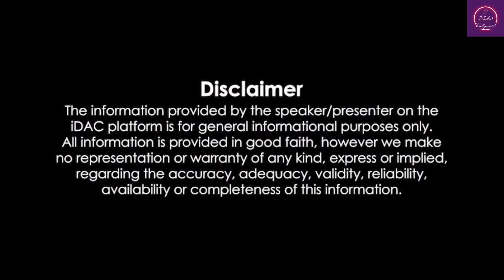Govinda launches his own OTT platform Filmy Lattu